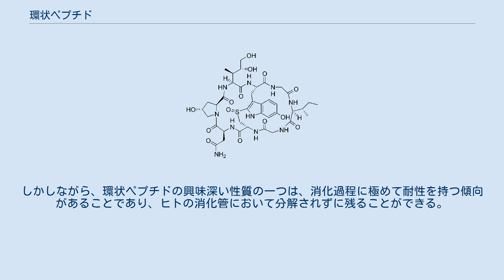環状ペプチド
α-アマニチン バシトラシン シクロスポリン 環状ペプチド（かんじょうペプチド）は、アミノ末端とカルボキシル末端とがペプチド結合で結ばれ環状となったポリペプチド鎖である。
数多くの環状ペプチドが天然から発見されており、構成アミノ酸の数は数個から数百個までに及ぶ。
シクロスポリンAといったホモデティック環状ペプチドは、環が通常のペプチド結合（すなわちある残基のαカルボキシルともう一つの残基のαアミンとの間）で主に構成されている。
環状イソペプチドは、ミクロシスチンやバシトラシンのように、少なくとも一つの非αアミド結合（側鎖とαカルボキシル基など）を含んでいる。
アウレオバシジンAやHUN-7293といった環状デプシペプチドは、アミドの代わりに少なくとも一つのラクトン（エステル）結合を有している。
環状デプシペプチドの中にはC末端カルボキシルとThrあるいはSer残基の側鎖との間で環化しているものもある（カハラリドF、テオネラペプトリド、ジデムニンBなど）。
アマトキシン、アマニチン、ファロイジンといった二環性ペプチドは架橋基を含んでいる。
アマトキシンでは、この架橋はTrpおよびCys残基の間のチオエーテルで形成されている。
その他の二環性ペプチドには、エキノマイシン、トリオスチンA、セロゲンチンCがある。
ソマトスタチンやオキシトシンのように2つのシステインの間のジスルフィド結合によって環化した環状ペプチドホルモンが数多く存在する。
 細胞において環状ペプチドが形成される過程はまだ十分に分かっていない。
しかしながら、環状ペプチドの興味深い性質の一つは、消化過程に極めて耐性を持つ傾向があることであり、ヒトの消化管において分解されずに残ることができる。
 環状ペプチドの例: